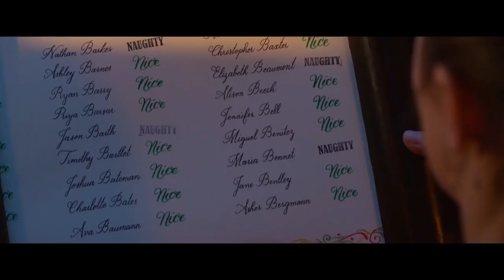NOELLE Trailer 2019 with Anna Kendrick, Bill Hader, Shirley MacLaine, Billy Eichner, Disney Christma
Noelle is an upcoming American fantasy adventure Christmas comedy film directed and written by Marc Lawrence. The film stars Anna Kendrick as Noelle Claus, the daughter of Santa Claus. It also stars Bill Hader, Billy Eichner, Shirley MacLaine, and Julie Hagerty

In Disney+’s holiday comedy “Noelle,” Kris Kringle’s daughter is full of Christmas spirit and holiday fun, but wishes she could do something “important” like her beloved brother Nick, who will take over from their father this Christmas.

When Nick is about to crumble like a gingerbread cookie from all the pressure, Noelle suggests he take a break and get away…but when he doesn’t return, Noelle must find her brother and bring him back in time to save Christmas.

It is scheduled to be released on November 12, 2019, by Disney+.